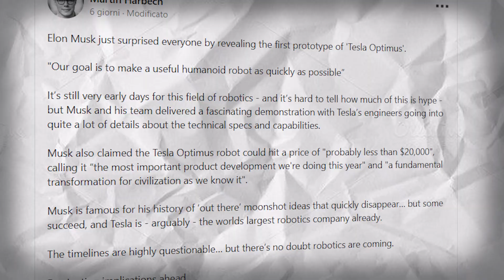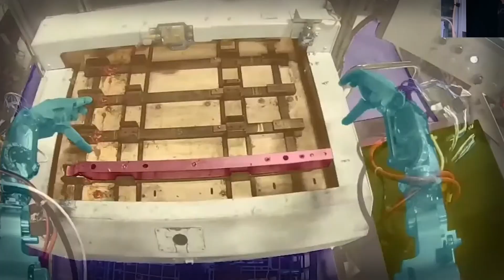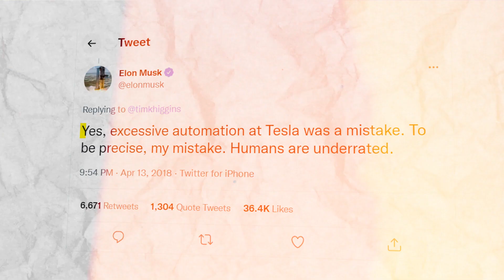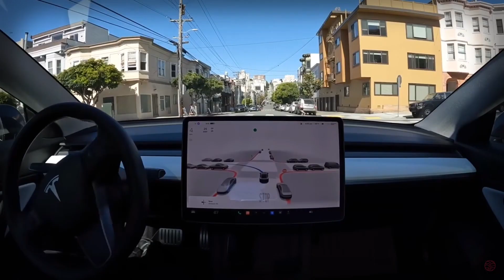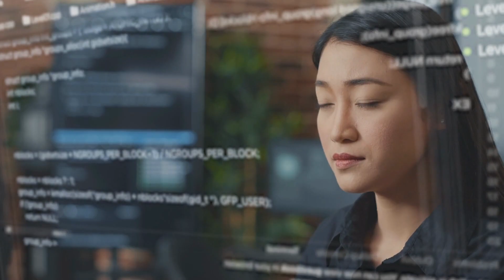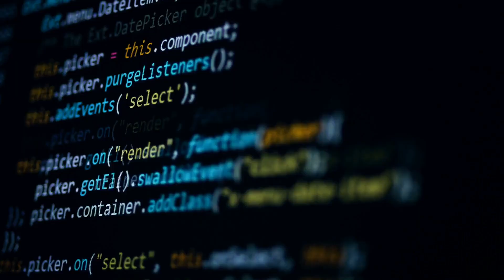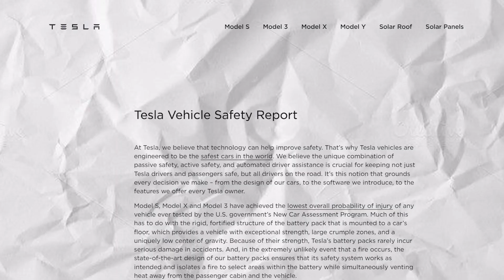Elon Musk's Tesla Robot is Scary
Elon Musk just revealed a brand-new humanoid robot named Optimus. He addressed concerns of AI safety and outlined his plans to make Tesla more than just an electric vehicle manufacturer.

Welcome to Blue Chip Business, a brand new channel that will make sure you are informed in every business conversation!